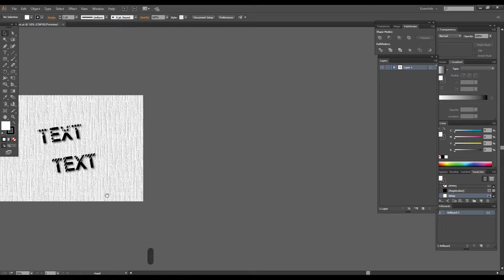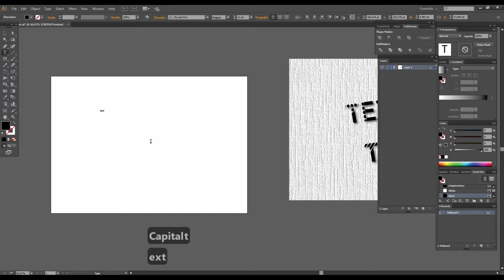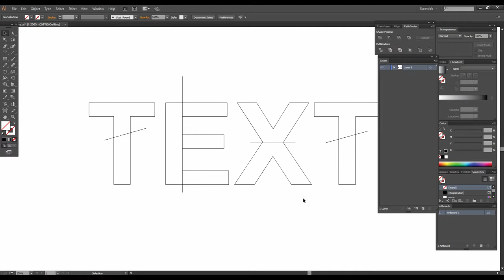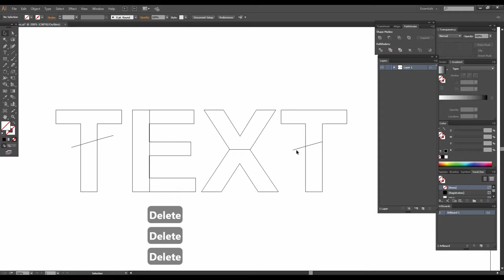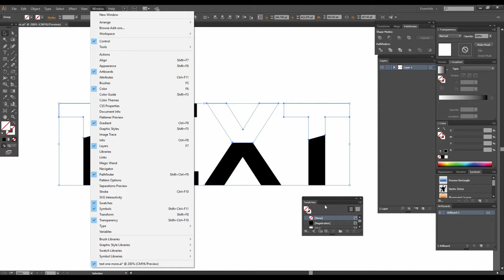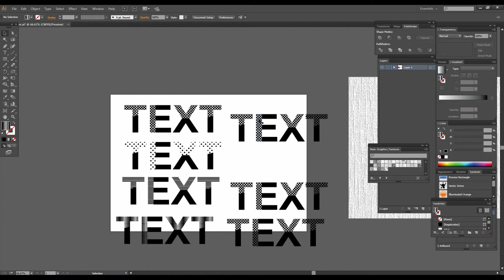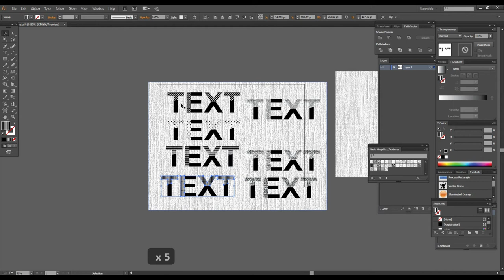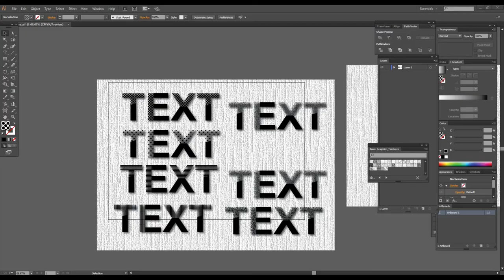Type Text | Illustrator Text Effect Tutorial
This video will teach you how to  Type Text | Illustrator Text Effect Tutorial.

(Text effect illustrator,text effect)

well wishes
jawad younas